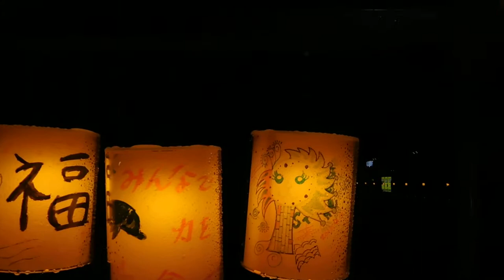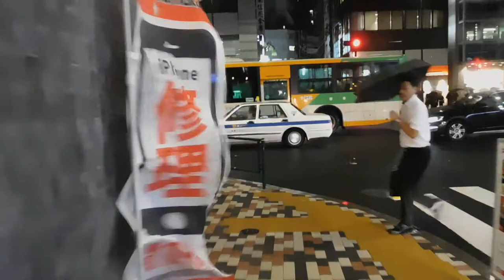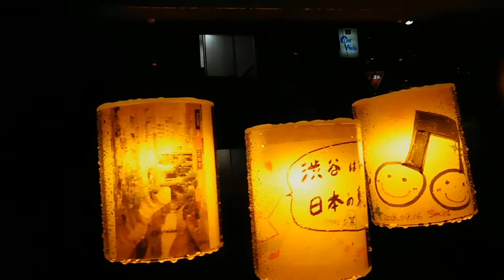DSCN6179渋谷ストリーム→渋谷ブリッジ20180920夜 を歩いてみた